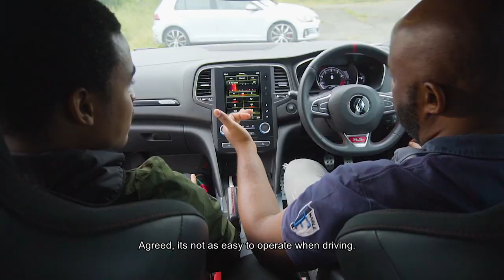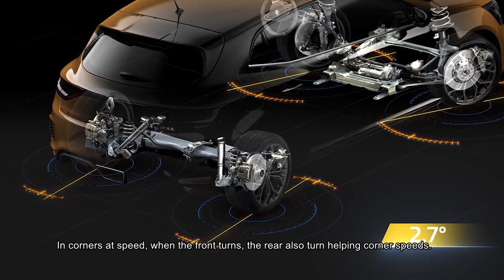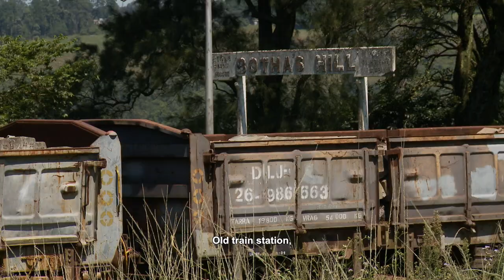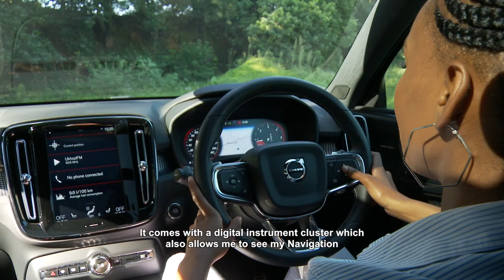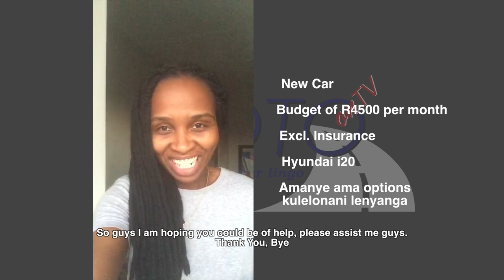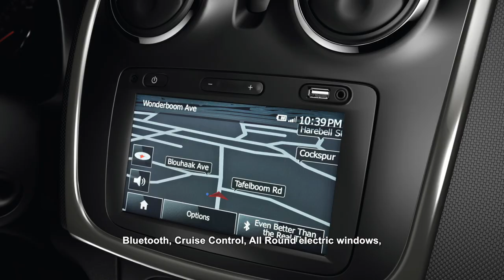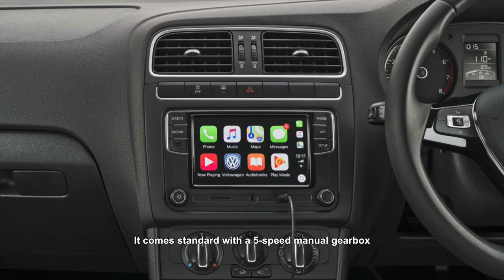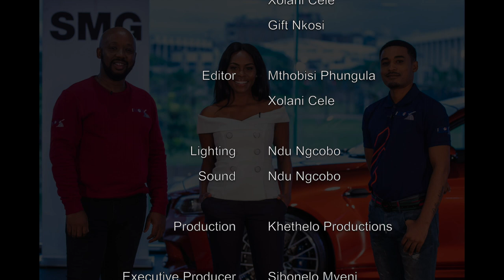iMotoon TV Episode 1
The iMoto on TV team have debut their first episode with a scintillating competitive review of the legendary Golf 7 GTI vs the track king - Renault Megane  Cup. We also feature the Volvo XC40 and we cover the Three Billion Rand local investment by Nissan. Also get to see our useful advice on new models to buy.